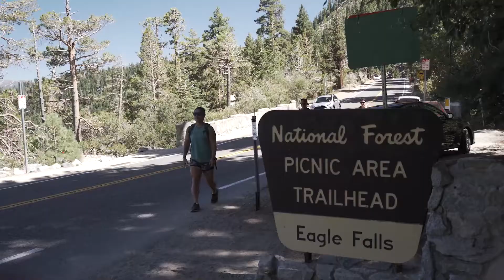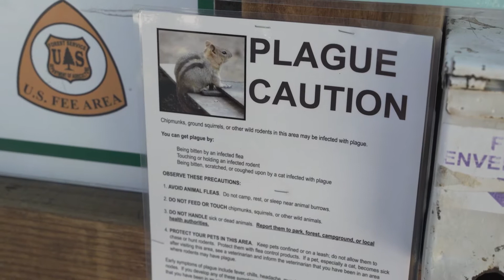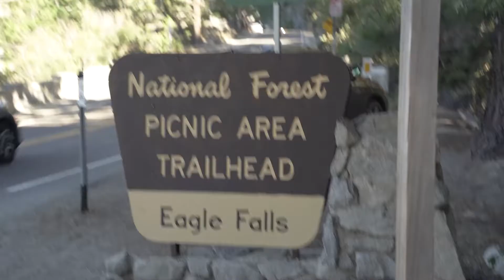#1 Vlog Episode "Eagle Lake"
This Vlog shares a day in the life of Grant  Conner owner of the online gold nugget giant super store nuggetsbygrant.com .  He takes his team Jack Ditty a detective for the chico police force who also happens to do media for the CPD.  Sabrina Chong owner of sabrinacmedia, and also Irwin Torres owner of Irwin's pay dirt a luxury pay dirt company with huge ROI's.  Each member heads off to help Grant with a video shoot to capture this rare gold in a new way never before done.  With the use of high tech media equipment they take  a rare 100 ounce nugget up to an epic lake  above Emerald bay /Lake Tahoe Area and they capture the true beauty of the Gold with a backdrop to simply die for. Grant Explains his resoning on doing these types of things is to drive the popularity of this natural gold out to the mainstream so that miners can be even more sought after, get better pay.  This can also help his overal goal to fund the charities he supports like Gold Into Water, KHM, Destiny Life Builders, and Restoration Oroville.